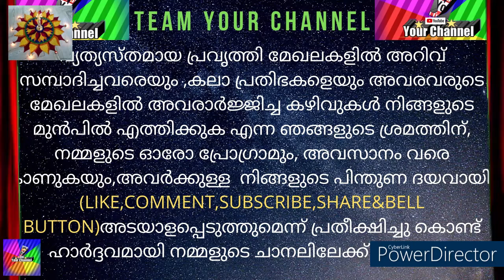ONAM SPECIAL/PROGRAM COVERED BY/BNDU TEACHER/ADWITH/DEVIKRISHNA/SREENATH VATTAKAV